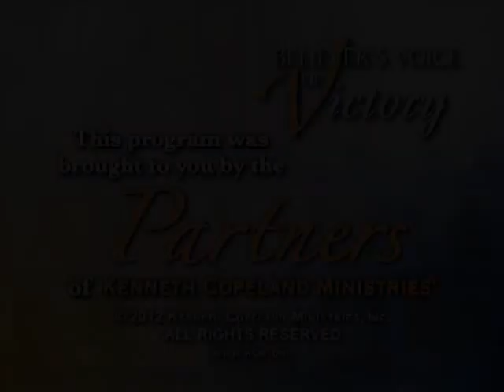What You Say Is Important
Kenneth Copeland shares real life examples that equip us with understanding of what to do in a crisis.   Speaking God’s Word into your situation isn’t just a good idea; it could save your life.